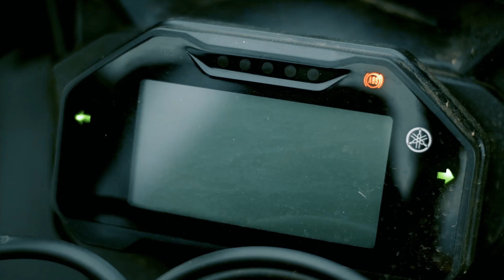R15 v4 top speed test // 4 th gears top speed test // 🫨🫨🫨 crazy machine topspeed ￼￼r15v4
R15 version 4 top speed test ￼

India Yamaha Motor has launched the 2023 R15 V4 with a quick shifter and a new Intensity White colour scheme,

The Yamaha R15 V4 is an amazing motorcycle that has been designed to deliver great performance on both the track and the street .

Yamaha R15 V4: Pros & Cons

:Good Looks
:Side-Stand Engine Cut-Off Sensor
:Wide Radial Rear Tyre
:Bluetooth Connectivity
:Solid Build Quality
:Vast Service Network

:High Price
:Uncomfortable Pillion (Rear) Seat